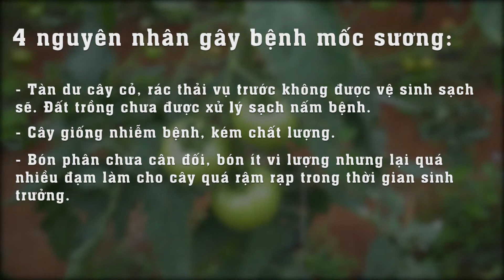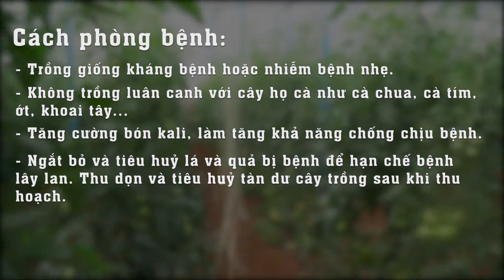Kinh nghiệm: Cách phòng trị bệnh mốc sương trên cà chua hiệu quả | Tomato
Bệnh mốc sương hay còn gọi là bệnh sương mai. Là căn bệnh gây "đau não" cho nhà vườn cà chua. Bởi ảnh hưởng nghiêm trọng đến năng suất và chất lượng quả thành phẩm. Vậy làm sao để nhận diện bệnh mốc sương cà chua chính xác? Và đâu là cách xử lý bệnh mốc sương hiệu quả nhất? Cùng SFARM học ngay kinh nghiệm từ nhà vườn chuyên canh cà chua lâu năm tại vùng đất Nam Ban - Lâm Đồng nhé!